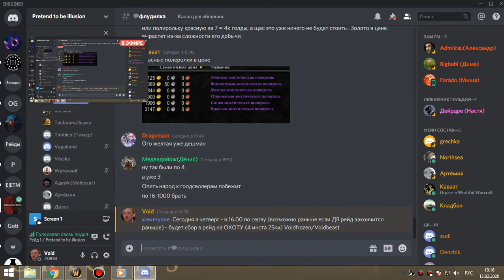3я часть ЗС бдк 13 02 20